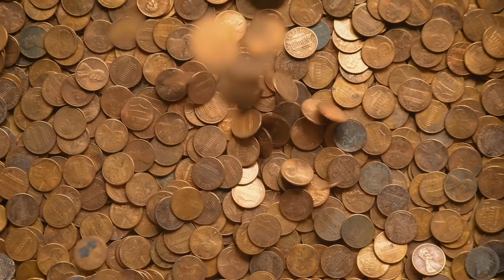This Storm Is NOT Finished Yet…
In this video we are talking about how our major storm still has some tricks left up it’s sleeve.